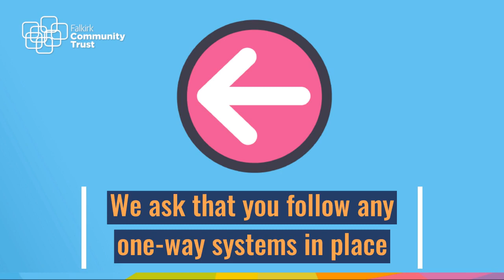Falkirk's Libraries are open for browsing and using PCs!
📣 Sound the fanfare! All libraries are now open for appointment-only browsing and PC use!
🚌  You can also get photocopies and book a time to sort out your bus pass at Falkirk Library.
📚 The only time you don't need an appointment is if you're just returning books.